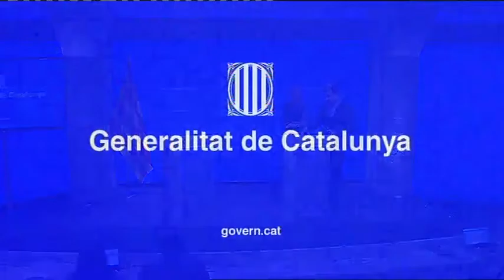Roda de premsa dels Acords del Govern (07.06.2016)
La consellera de la Presidència i portaveu del Govern, Neus Munté,  i el conseller de Salut, Antoni Comín, han comparegut per donar compte dels acords que el Govern ha pres avui.